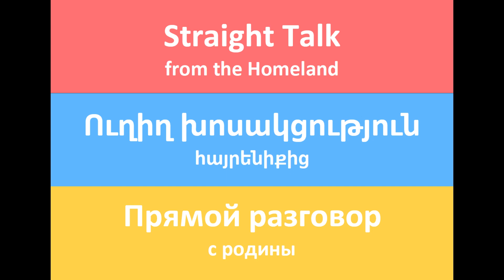BIDEN, BLINKEN, MICHEL AND VON DER LEYEN HAVE FACILITATED GENOCIDE, GOD SAVE THESE PEOPLE!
Straight Talk from the Homeland #29: today the genocidal dictatorship of Azerbaijan commenced, just like their Russian friends, a 'special military operation' to ethnically cleanse and murder indigenous Armenians.

After months and years of calling on the West to support the democratic people of Artsakh (Nagorno Karabakh), who have faced 10 months of starvation genocide by the bloodthirsty invaders (who were originally Tatars from Central Asia), we see that the pathetic 'urging' and meetings have come to nothing.

I am deeply ashamed that Europe's self interest for petrochemicals and in Washington DC's case, Israel's shameful lobbying for Azerbaijan has left these vulnerable people as pawns in their geopolitical games.

The West must intervene NOW to recognise what is left of Artsakh as it had the right to independence in 1991, and to militarily intervene!

NOTES
1. A nation can only claim ‛territorial integrity’ if it is recognised as sovereign!
2. The self-declared Azerbaijan DR 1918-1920 wasn’t internationally recognised as de jure [legally] sovereign by the League of Nations or any state, not even by the Ottoman Empire (it was only accepted as a non-sovereign de facto delegate to the Paris Peace Conference).
3. The Azerbaijan Soviet Socialist Republic (SSR) was a non-sovereign province of the USSR.
4. Artsakh (NKAO) exercised its legal rights under A72 of the Soviet Constitution to separate provincially from the Azerbaijan SSR in 1988, leading to the Azeri authorities in Baku commencing pogroms to murder Armenians, and an invasion of the NKAO.
5. Before the fall of the USSR on 26 December 1991, Artsakh exercised its rights to full independence of the USSR using the same law as Armenia and Azerbaijan to achieve self-determination – rights now enshrined within international law under A1 of the International Convention on Civil and Political Rights (ICCPR), which is ratified by Azerbaijan. Democratic Artsakh has a stronger legal case to be recognised as independent than separatist examples like Kosovo.
6. If there can never be any changes to internationally recognised borders, then Azerbaijan would not exist, as it was part of a sovereign Persian Empire. Moreover, just because the former NKAO’s borders are within Azerbaijan’s borders, does NOT mean it must be part of Baku’s territory, as sovereign Lesotho within South Africa testifies.
7. As Artsakh was never part of a sovereign Azerbaijan, it isn’t part of its territorial integrity; therefore, there is no ‛separatism’ involved and no need for ‛remedial secession’, both of which would be unpalatable for the international community to consider, following events in Ukraine.
8. However, there is a need for remedial reparations, following the multiple bloody genocidal pogroms, and invasions of Artsakh by Azeris in 1920, 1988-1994 and 2020.
9. The 1993 UN Security Council resolutions did not address the status of Nagorno Karabakh or even determine the extent of the territory concerned, as the UN Security Council mandated the OSCE Minsk Group to facilitate a peaceful settlement of the conflict in this officially disputed territory.
10. When post-Soviet leaders agreed to the December 21, 1991 Alma-Ata Protocol’s [non-binding] Preamble that recognised the ‟…territorial integrity of each other and inviolability of the existing borders” the ‛existing borders’ must therefore include the legally established borders of the former NKAO.

REFERENCES
The status of Artsakh and the non-recognised nature of the 'Azerbaijan DR 1918-20' (Section 4)